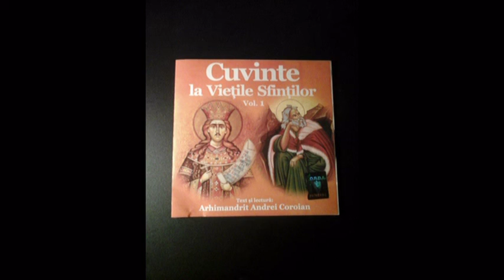Arhim Andrei Coroian Cuvinte la vietile sfintilor vol 1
Arhim Andrei Coroian. Cuvinte la vietile sfintilor vol 1. Toate drepturile sunt rezervate autorului